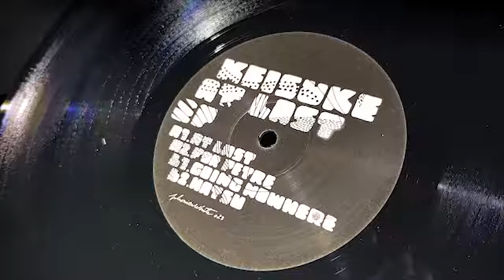Keisuke ‎~ At Last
"""`'~' 127/Bpm
Keisuke ‎– At Last EP
Label:
Phonica White ‎– 023
Format:
Vinyl, 12", EP, Stereo
Country:
UK
Released:
2021
Genre:
Electronic
Style:
House